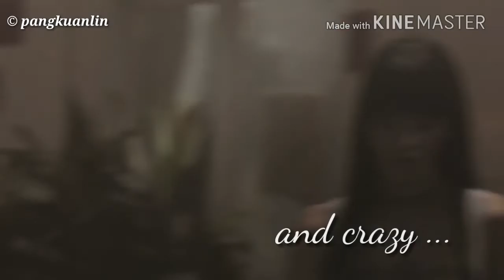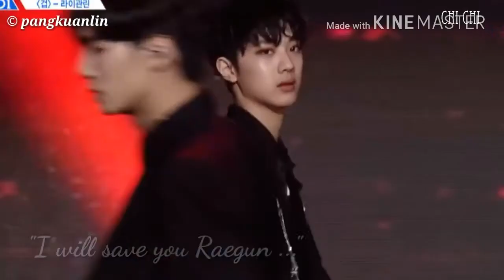Help × Guanlin [ Trailer Wattpad ]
Dedicated to readers on my wattpad @pangkuanlin 💫
Please always support Lai Guanlin and wanna one!
All videos are not mine, credit by the owner, im just editing ✨